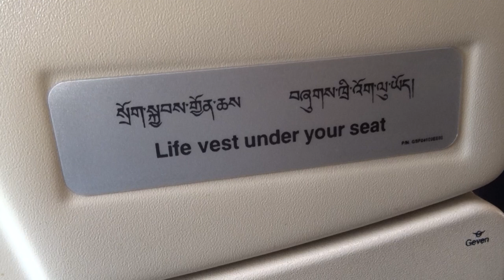In the plane on the way to Paro, Bhutan